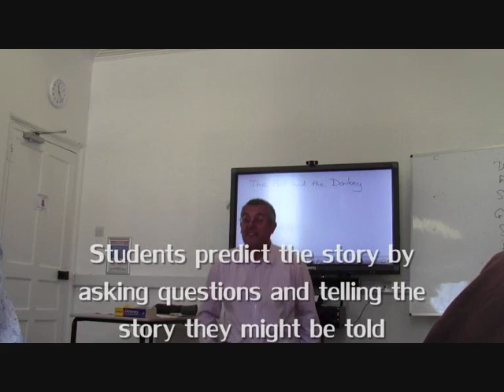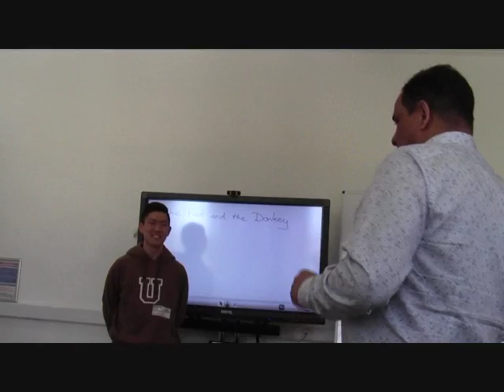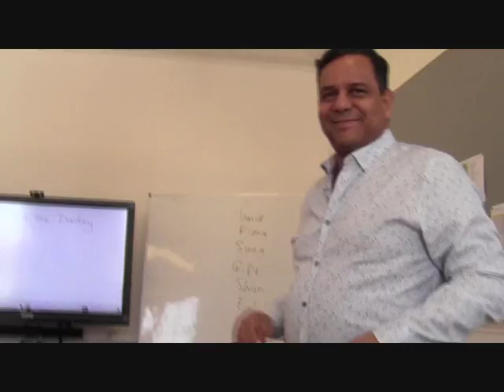David Heathfield Teaches the Tale The Fool and the Donkey to international learners of English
David Heathfield (Storyteller) Teaches the Tale The Fool and the Donkey to international learners of English. It's a Middle Eastern tale.